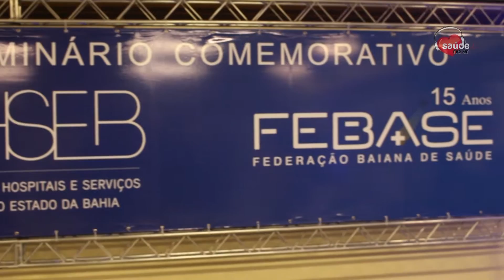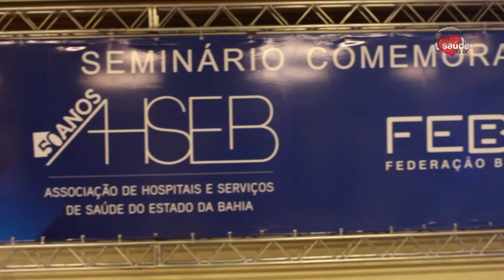Seminário marca 50 ANOS AHSEB e 15 ANOS FEBASE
Esta matéria trata do seminário realizado em Salvador no Hotel Fiesta Bahia que marcou  os 50 anos da AHSEB e os 15 anos da Febase. As principais representações de entidades ligadas  ao mercado  de Saúde  da Bahia e de estabelecimentos médicos-hospitalares do setor estiveram presentes entre elas o Saúde no ar que participou de um das mesas temáticas: A cobertura jornalística da saúd . Veja matéria